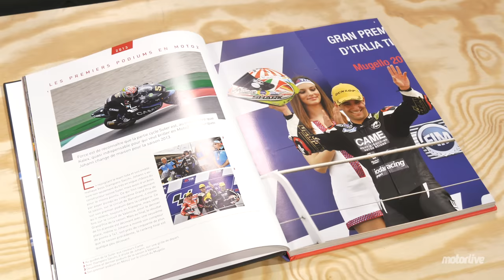L'INTERVIEW CANAPÉ de JOHANN ZARCO | MOTORLIVE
L'INTERVIEW CANAPÉ de JOHANN ZARCO !

00:00 Intro
00:50 Combien de saison en GP ?
00:57 Quand tu regardes dans le rétro, tu vois quoi ?
01:30 Toujours aussi heureux d'être en MOTOGP ?
02:00 Retour sur ta saison 2022
03:43 Les départs ?
05:00 Comment gères tu la concurrence au sain de Ducati ?
06:15 Penses-tu à ta première victoire en MOTOGP ?
07:45 Est-ce qu'il y a encore des choses à améliorer sur Ducati ?
08:50 GP de Thaïlande, et ton choix lors de cette course ?
11:00 Comment vois tu la saison et le titre de Pecco Bagnaia ?
12:50 Penses-tu que Fabio Quartararo est le meilleur pilote du plateau ?
14:20 Le prototype 2023 est-il plus performant ?
14:50 En 2023 il y aura 42 courses au total, plutôt pour ou plutôt contre ?
16:30 Comment vas-tu occuper ta saison hivernale ?
17:40 Avec ta Panigale tu es à combien de tes chronos de GP ?
18:00 As-tu penser à l'après MOTOGP ?
19:30 petite surprise...

Retrouve Johann dans cet interview exclusive, sa saison passé, Ducati, son avenir, Johann nous raconte tout.